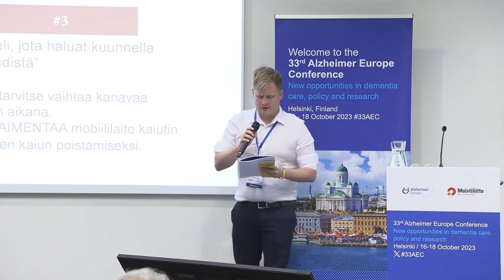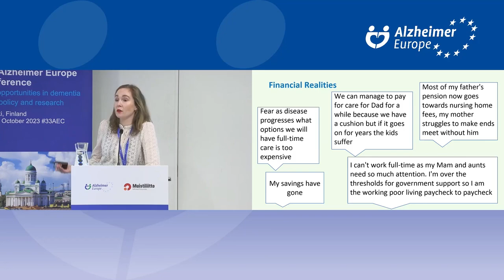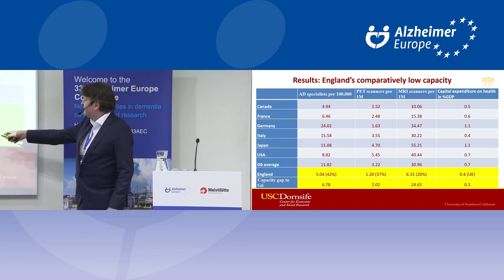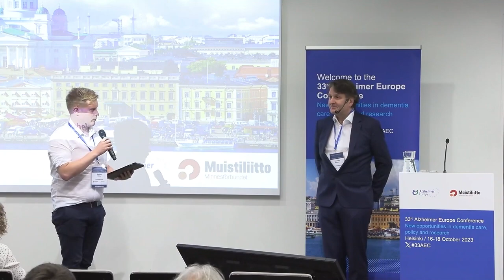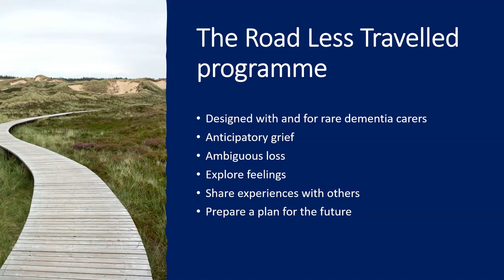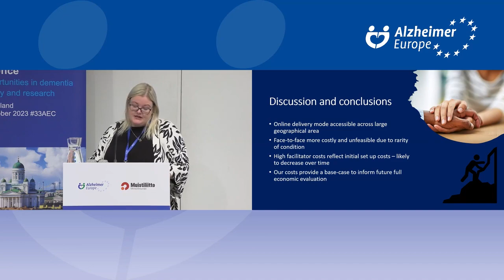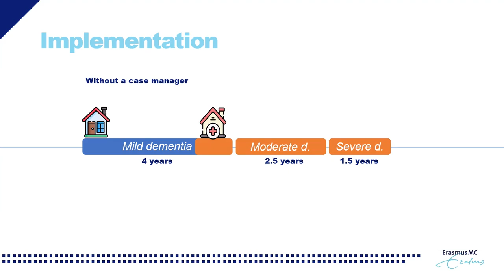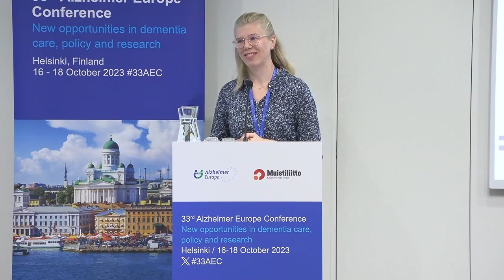P17. Economic cost of dementia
Chapters
0:00 - Introductory comments by Chairperson: Owen Miller (Luxembourg)
01:16 - Laura O'Philbin (Ireland): The Economic Cost of Caring in Ireland: The Impact of the Cost of Living Crisis on Family Carers and Taking Action to Address it
12:46 - Soeren Mattke (United States): Closing the gap: Estimated investment need to increase England’s capacity to deliver an Alzheimer’s treatment to G7 average levels and implications for wait times
31:11 - Bethany Anthony (United Kingdom): An online pre-death grief and loss programme for carers of people living with a rare dementia: a micro-costing analysis of ‘The Road Less Travelled’
45:14 - Chiara Brück (Netherlands): Can case managers curb the financial burden of dementia in the future?